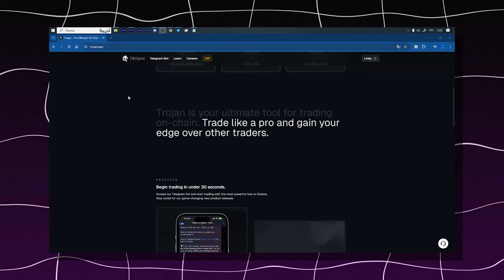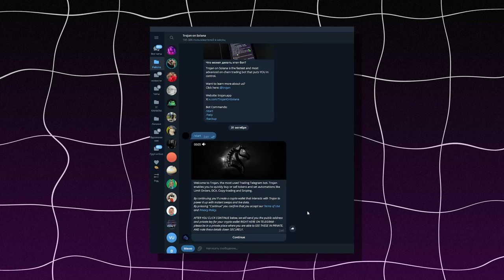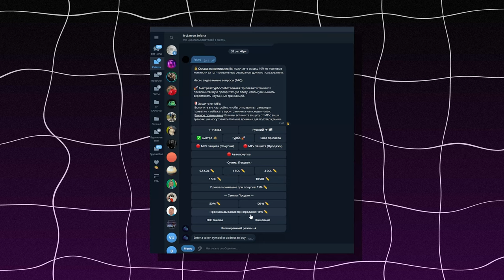КАК ЗАРАБОТАТЬ НА СОЛАНА ЩИТКОЙНАХ ЛУЧШИЙ ИНСТРУМЕНТ БЫСТРЫЙ ОБЗОР ТРОЯН БОТА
1) Лучший Бот Где Сам Торгую больше всех, интуитивно понятный и самый популярный, попробуй сам и поймешь только так

2) Копия булл икс, говорят не отличается, тоже попробуй, чисто дизайн отличается, мне больше булл икс, но я пробовал оба

4) Тут просто, удобно покупать с телефона, прям вайбик, иметь на готове стоит

5) Бонк бот, крутой старичок, кто понял, тот понял

7) Маестро также как Троян, очень удобно флипать в дороге с телефона

9) Блум Солана, окей новичок ничего не могу сказать

13) База если торгуете Трон лучше нет, это Bull X это фирма

7)

Топ биржи:

1)Торгуй На Binance и экономь 20%(Максимум) на комиссиях(в долгосроке экономия 1000$+)

Следить за китами:
1)Бот Езердроп 20 бесплатных кошельков для отслеживания: